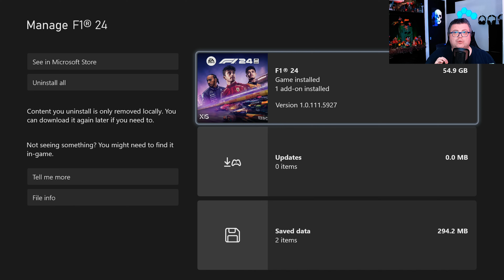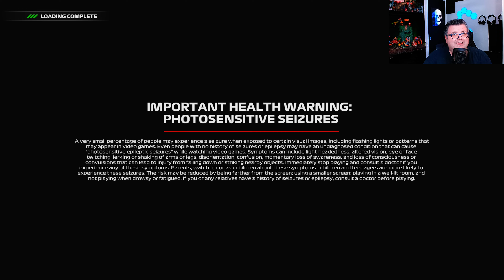Xbox Series S | F1 24 | Graphics / Framerate / First Look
If you want to buy me a cup of coffee and want to sponsor my channel that would be amazing! then please use this link!

All video's are recorded in 4k 120hz, for framerate tests i use TRDROP open source software.

Chair: Trust RXT LED
PC: MSI Raider GE68 HX 13V (Core i19 13th gen, 128gb ddr5, rtx 4080,)
Capture Device: Avermedia Live gamer ultra 2.1 4K
Camera: Elgato Facecam HD60
Software: OBS Recording software
FPS software: TRDROP
Monitor: Samsung G5 32inc 1440p 144hz
TV: LG C3 55 inch 120hz 2023 model
Mic: Rode NT USB